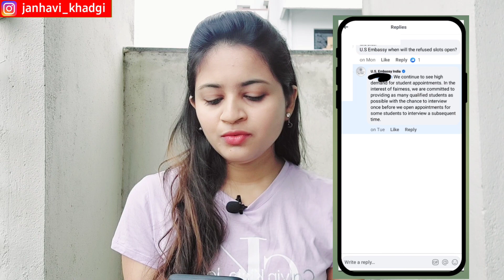US Visa Interview | US Visa Appointment Booking | US Visa Slots Update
Stay up-to-date with the latest information on US visa slots, refusal slots, and i20 delays. We provide timely updates on the availability of visa slots, tips on dealing with visa refusals, and effective solutions for i20 delays.
Additionally, we understand the importance of dress code during visa interviews, and we'll provide helpful guidelines and recommendations to ensure you make a positive impression.
Join us as we navigate the intricacies of the US visa process, offering valuable insights and practical solutions to make your journey smoother. Don't miss out on our informative videos, where we share expert advice and answer your questions.